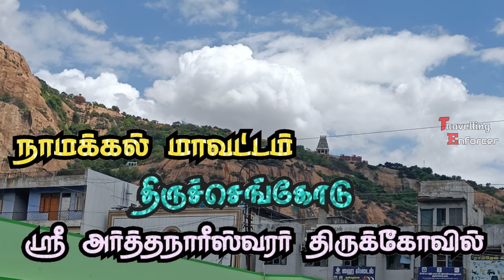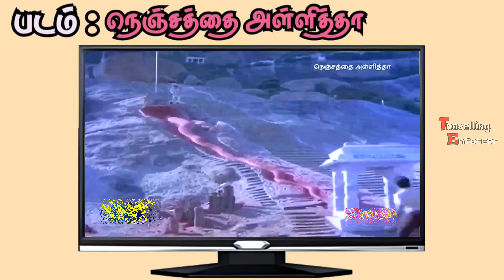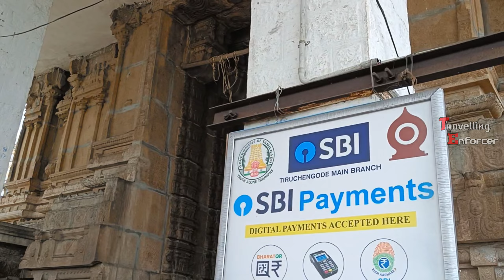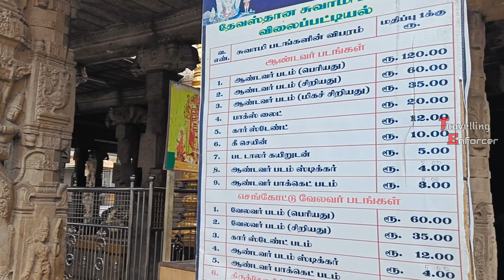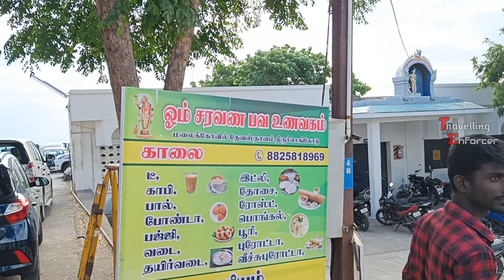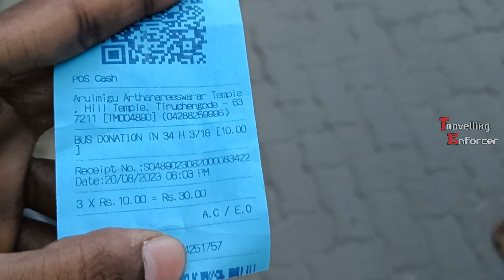⛰️TIRUCHENGODU ARTHANAREESHWARAR✨TEMPLE | EXPLORING VIDEO | Travelling Enforcer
👍👍LIKE Pannunga👍👍
💬💬 COMMENT Pannunga💬💬
 🔁🔁SHARE Pannunga🔁🔁
And Marakkama👇

For more Channel updates FOLLOW👇
My Instagram ID ⬇️